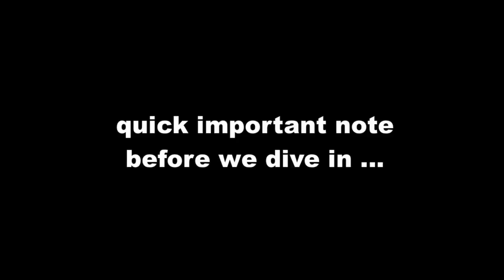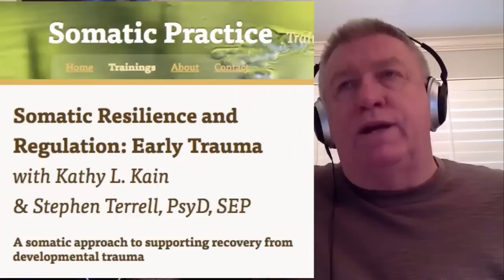How to help anxious kids who are behaving 'badly' with Stephen Terrell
NOTE: This is a re-release of one of my most popular interviews and we are re-running it. The original was released on Dec 6, 2016.

If your infant, child, teen, or adult child is struggling with ‘bad’ behaviour that you can’t seem to fix or change, please watch this interview with my friend, mentor, and colleague, Stephen Terrell. Be sure to watch till the very end when he shares a personal message of hope for all parents.

To learn more about Stephen and his work, visit his

Resources to complement this vlog:

► How to help children who have anxiety, depression, and ADD

► Why parental nervous system regulation is essential for anxious kids

2. To get more nervous system health resources, plus learn more about me and my credentials, plus the many ways you can work with me at the practical level, head to my